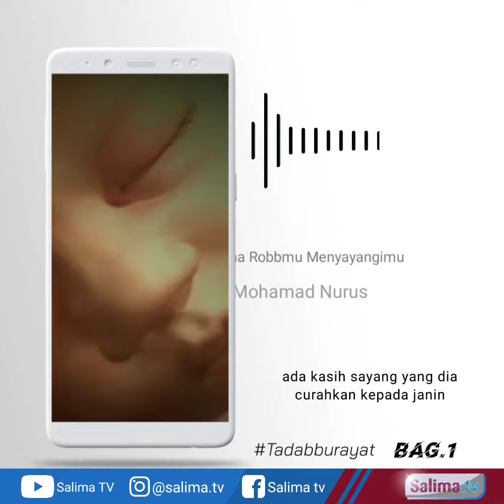Bagaimana Robbmu Menyayangimu (Menyelami makna Arrohman Arrohiim) Bag 1 - Ustadz Mohamad Nurus Sobah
📖Bagaimana Robbmu Menyayangimu (Menyelami makna Arrohman Arrohiim) Bag 1

🌏Silahkan di Share, Semoga Alloh Azza Wajalla menjadikannya sebagai Amal Sholeh kita